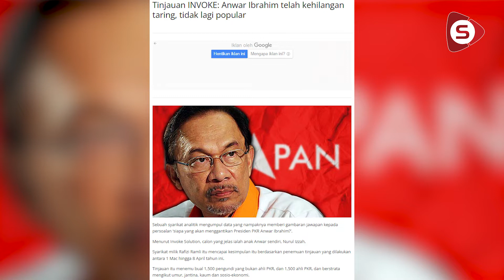Populariti Anwar Menurun, Kajian Invoke Tidak Mutlak Pensyarah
Pandangan yang dibuat oleh sebuah syarikat analitik mengumpul data, Invoke Solution baru-baru ini berkenaan penurunan populariti Presiden PKR, Datuk Seri Anwar Ibrahim adalah terpakai dan sah, namun hasil dapatan kajian itu tidak mutlak dan menyeluruh kata penganalisis politik, Dr. Mazlan Ali berkenaan isu ini.

Wartawan & Visual Editor: Haifa Nasir